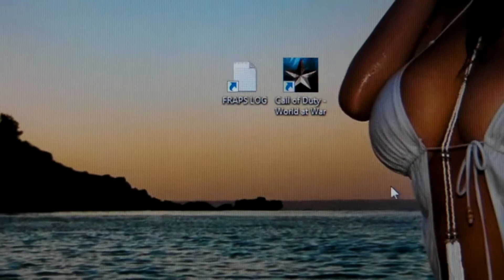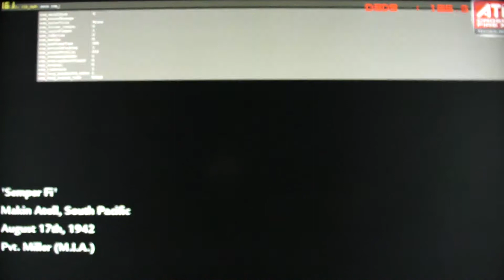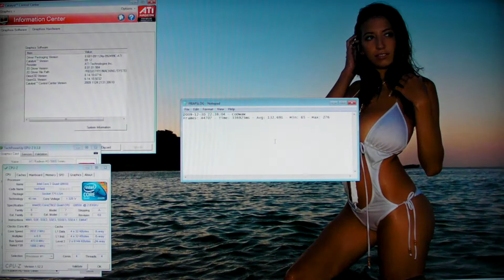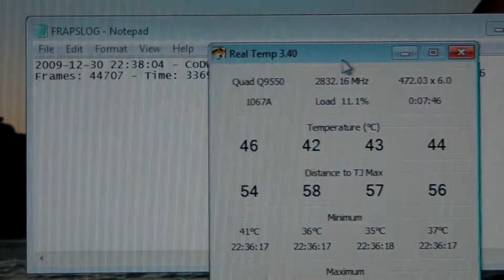CROSSFIRE 2X ATI 5850 @1.0GHz Q9550 @4.0GHz CALL OF DUTY WORLD AT WAR 1920X1080 4XAA